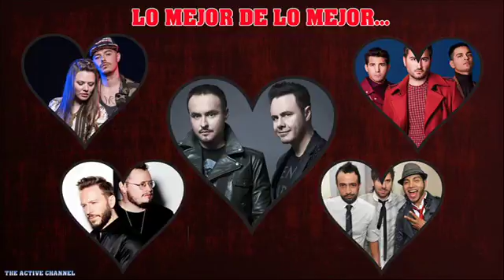RIO ROMA JESSE & JOE SIN BANDERA REIK CAMILA LO MEJOR DE LO MEJOR